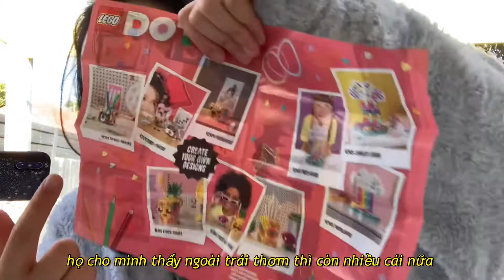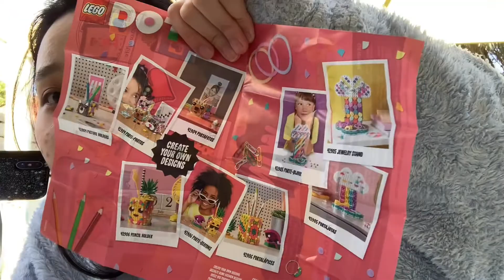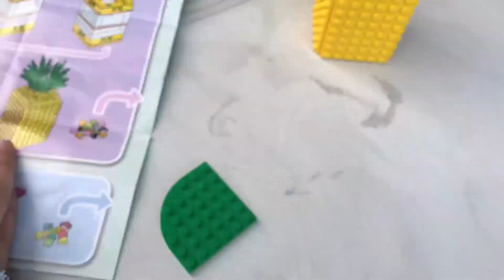(VIETSUB🇻🇳)LEGO DOTS PINEAPPLE PENCIL HOLDER ll Try new toy with Tammy ep .1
(VIETSUB🇻🇳) Making Tik Tok Cloud Bread l Tammy can cook ep 4 l Nấu ăn cùng Tammy